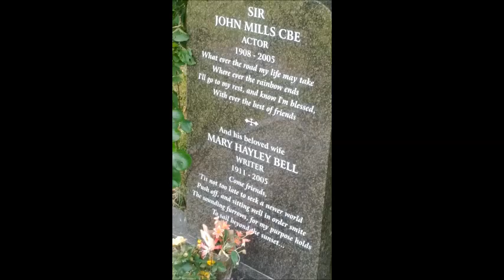DENHAM VILLAGE -SIR JOHN MILLS CBE GRAVE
this is a sort video the house of the late sir john mills actor CBE
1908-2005 ST MARYS CHURCH OR churchyard Midsomer Murders